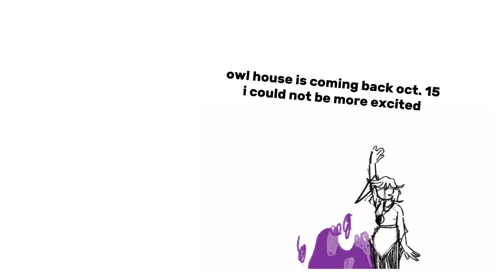bro, are you flirting with my sister? (toh animatic)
anyways i’m hyped for season 3 (also i’m working on a longer desert duo animatic that’ll be out soon hopefully 🥲)